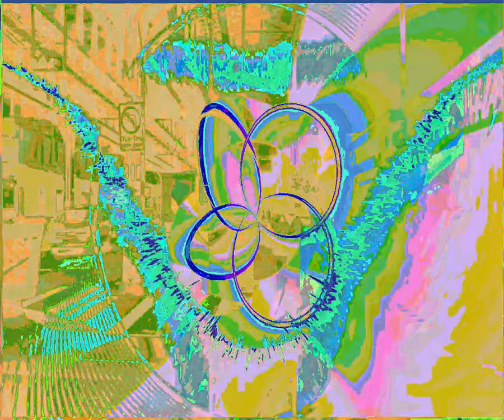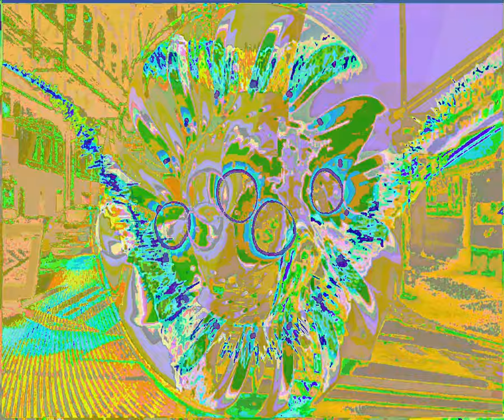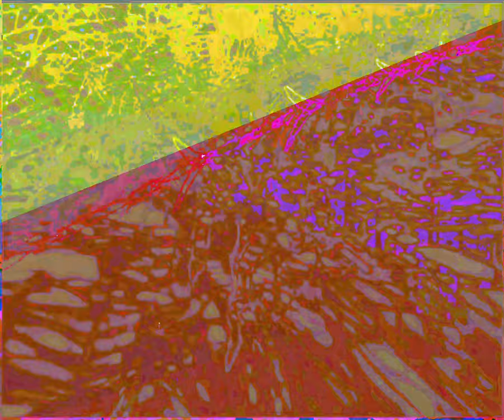[EPILEPSY WARNING] Movie 23 09 09 18h05m03s